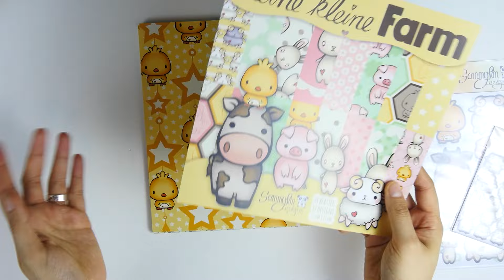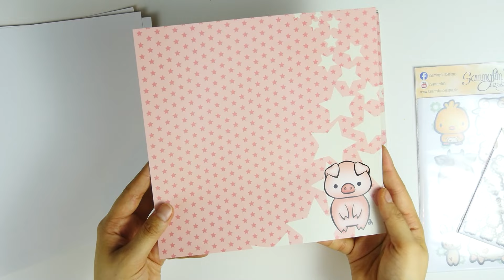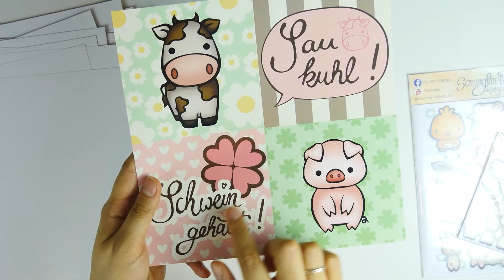Neue Kollektion! ♥ Meine kleine Farm ♥ | Shop Update | SammyfimDesigns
Heute stelle ich euch endlich offiziell meine neue Kollektion "Meine kleine Farm" vor! :)

Auf Twitch finden regelmäßig Livestreams statt. Folge mir dort, um keinen Livestream zu verpassen

♥ Sei kreativ! ♥